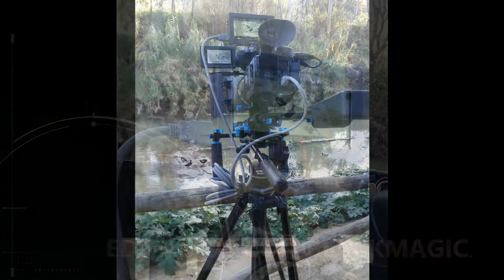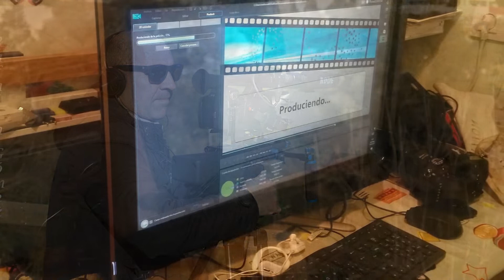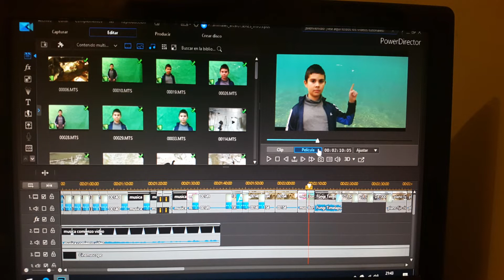como se hizo los seres vivos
locución: Álvaro Chacon González